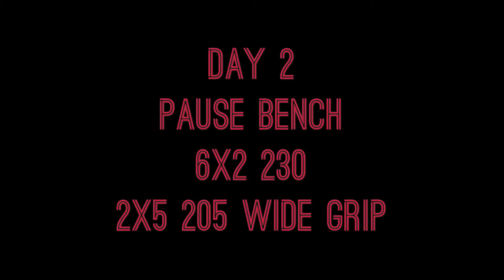STRONG BOX VLOG | Week 1 Training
Pretty solid week of training overall, ready to improve and get even stronger.